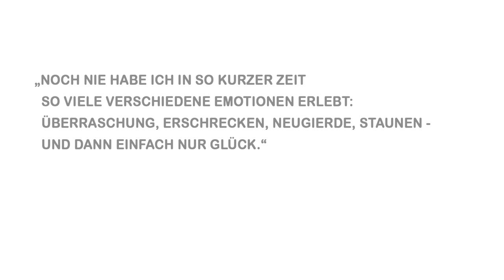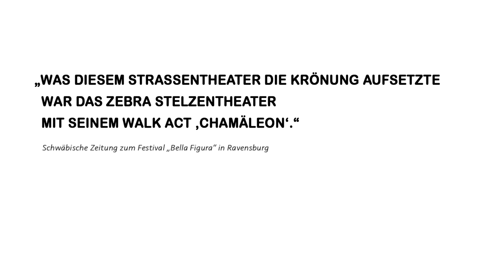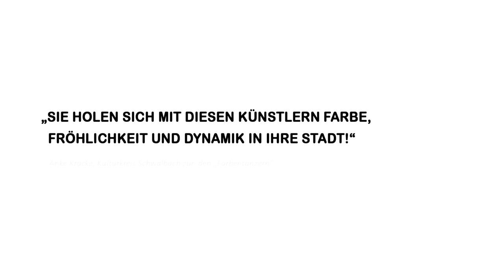ZEBRA IMAGE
Ein kurzer Abriss über aktuelle Produktionen des ZEBRA Stelzentheaters 2021 in Wort, Bild und Film.